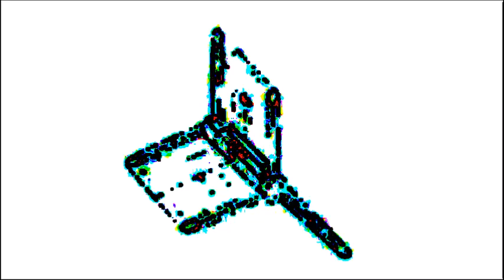CONCEPT SPACESHIP 6.17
3D Ripple effect has been added to concept spaceship 6.17 together with other minor effects.